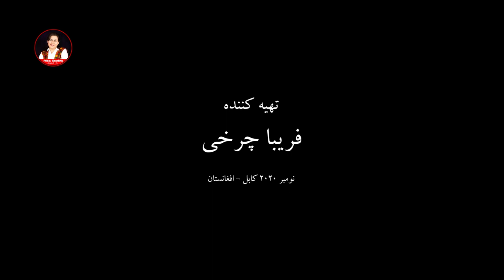AfghanMedia مصاحبه فریبا چرخی با احمد محمود امپراطور شاعر، غزل سرا و گرافیست افغان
به سلسله گفتمان های افراد و چهره های سرشناس افغان، اینبار گفتگوی خودمانی، شنیده ناشده و جالب فریبا  چرخی با  احمد محمود امپراطور شاعر، غزل سرا و گرافیست افغان
AfghanMedia

On this episode of “Yak Qadam” You will be able to see an interview with one of the most famous Media faces of Afghanistan, Ahmad Mahmood Amparator